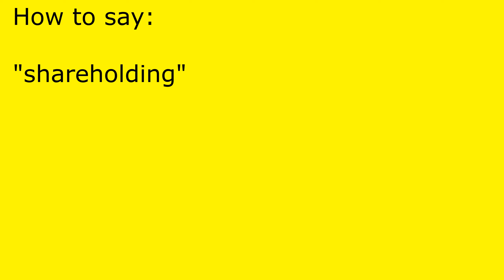How to pronounce shareholding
shareholding pronunciation.